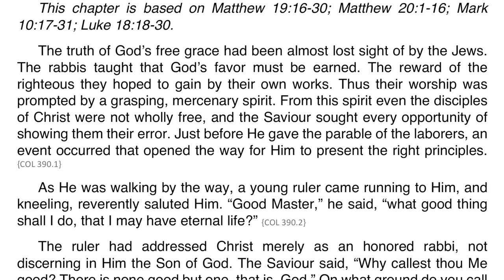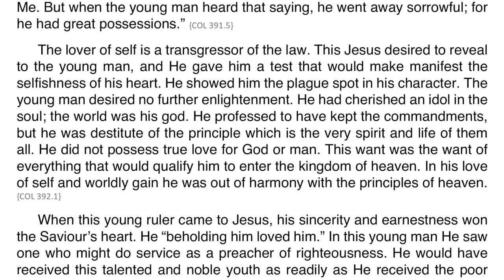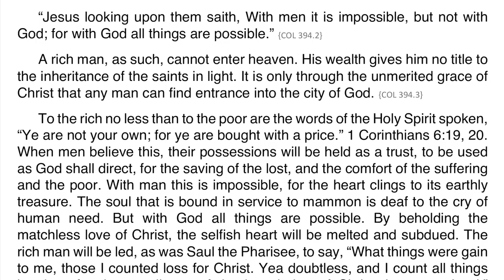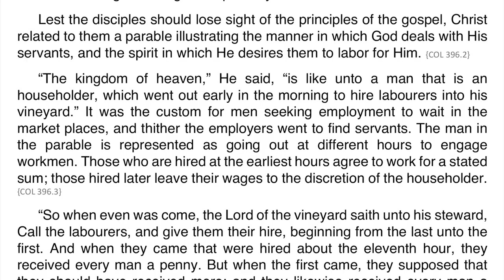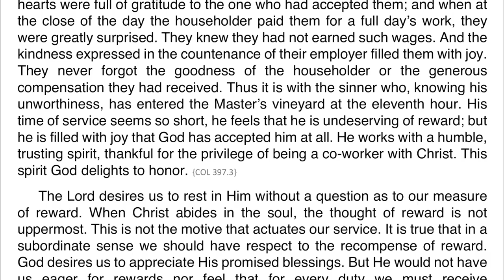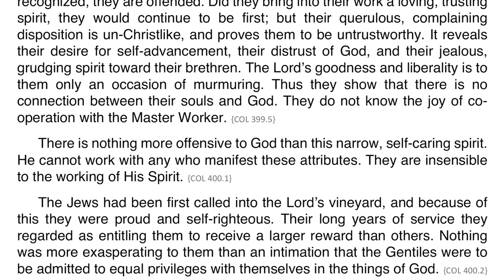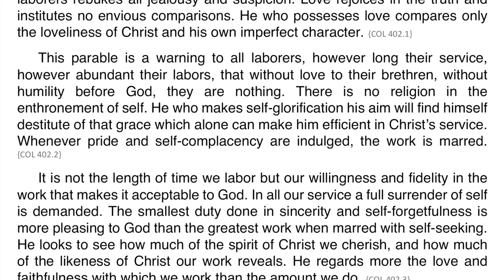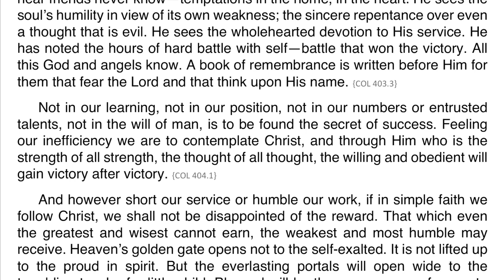Christ’s Object Lessons – Chapter 28 – The Reward of Grace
This chapter is based on Matthew 19.16-30; Matthew 20.1-16; Mark 10.17-31; Luke 18.18-30.